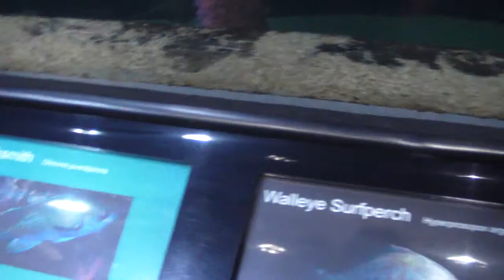Aquarium Of The Bay, San Francisco - Underwater Tunnel